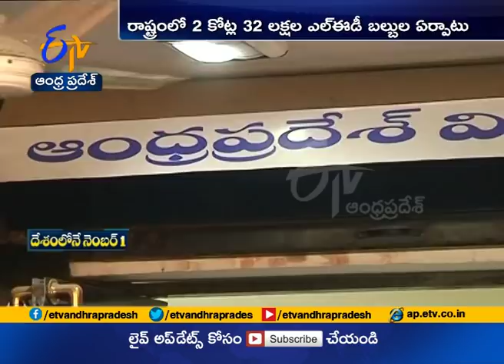Govt Aiming of Provide | Solar Power to 50000 Pumpsets | by 2019-20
Govt Aiming of Provide Solar Power | to 50 Thousand Pumpsets | by 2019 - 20